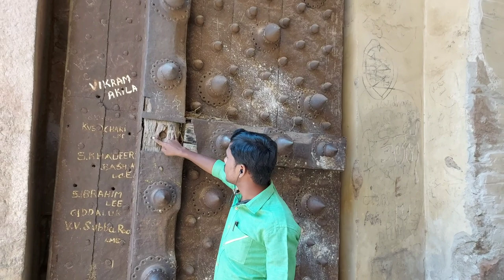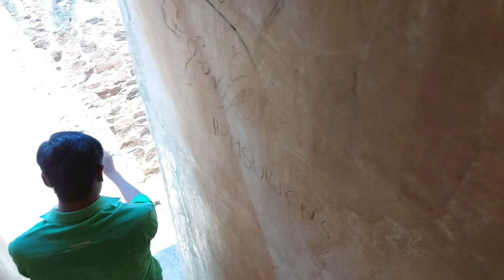Gandikota, గండికోట by Rayalaseema Rockstar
Address:
kadapa district
gandikota,